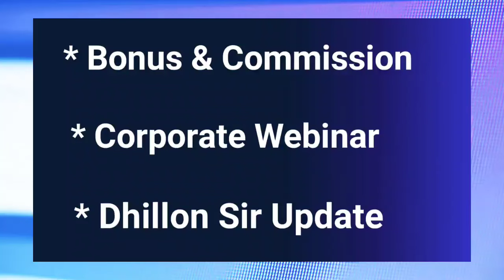Income Start | Onpassive Income Update | Onpassive Traffic | Onpassive Update Today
Onpassive Bonus Update | Onpassive Webinar Update | Onpassive latest news | Onpassive Income

onpassive o-mail
onpassive o-cademy
o-mail
o-wallet
onpassive live
onpassive update
onpassive latest update today
ofounder
onpassive latest news
gofounders onpassive
onpassive gofounders
on passive
o founder
onpassive live webinar mmm
ofounder

duy today 👇
digitech 18 inch ring light & stand